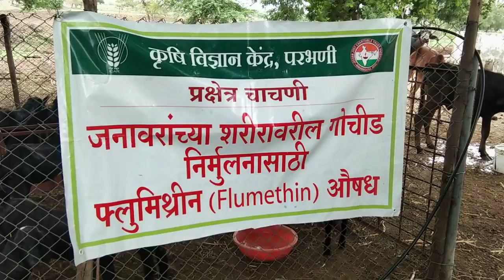Controlling Ectoparasites by using Flumethrin drug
Controlling Ectoparasites by using Flumethrin drug by simply pouring the drug on midline from neck to tail of animal